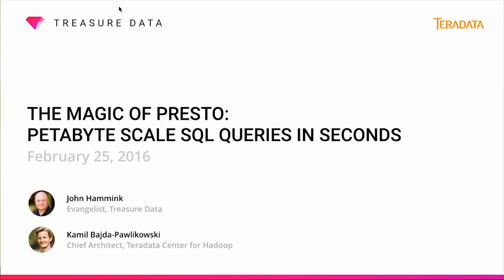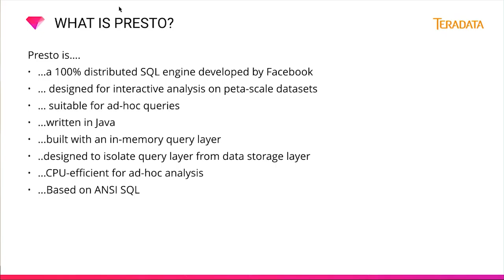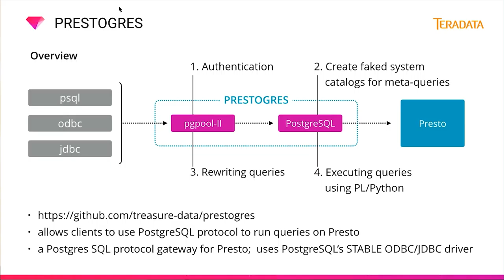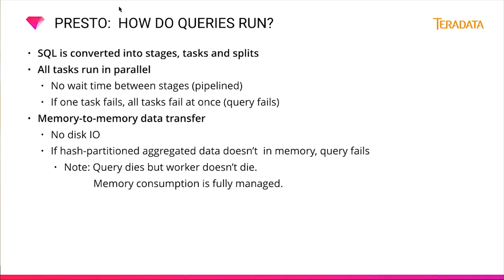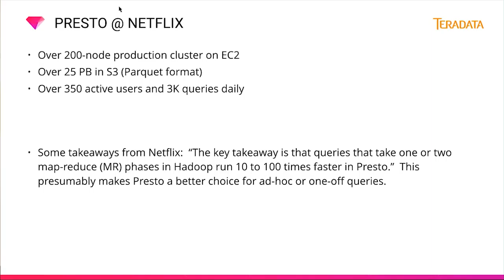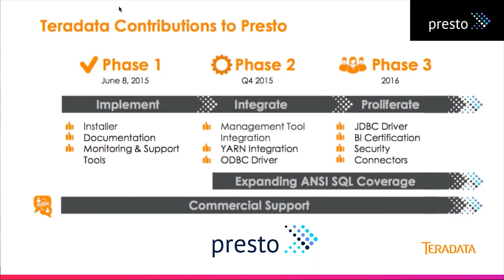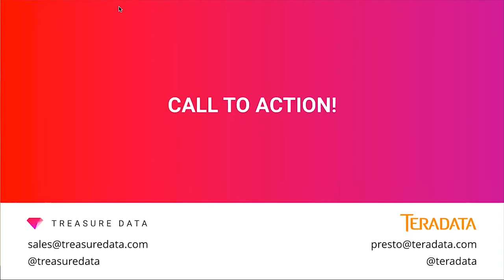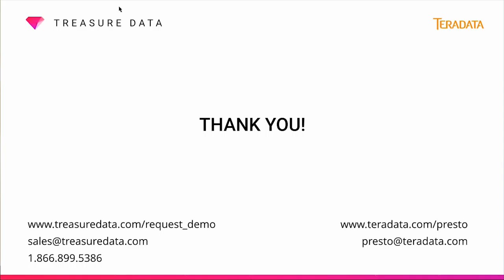The Magic of Presto: Petabyte Scale SQL Queries in Seconds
Presto is an open source distributed SQL engine, originally developed by Facebook for their massive Hadoop data warehouse. Treasure Data was one of the earliest adopters of Presto and, earlier this year, Teradata has joined the Presto community and announced a multi-year roadmap to accelerate Presto development to make it ready for enterprise users. This webinar will cover Presto architecture and discuss the technology behind the project.